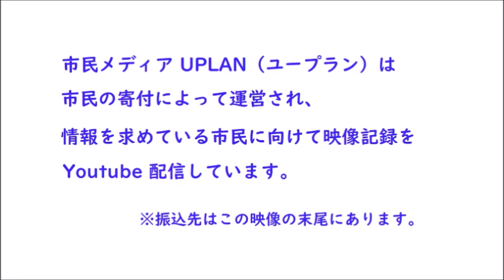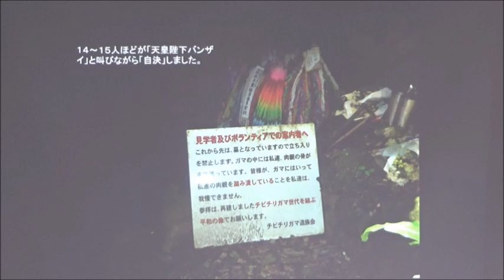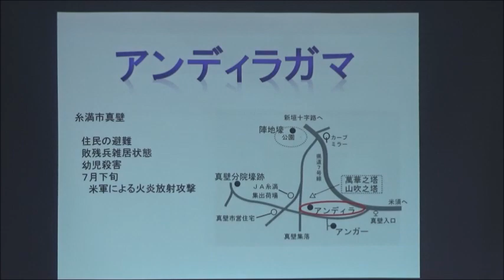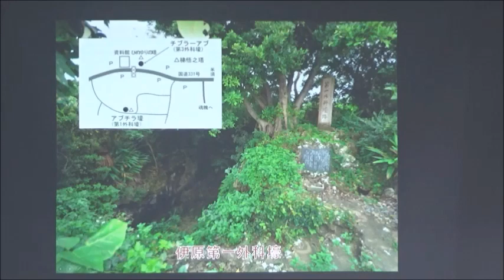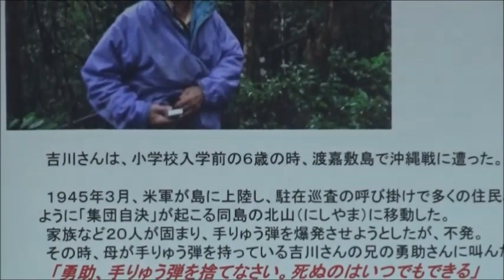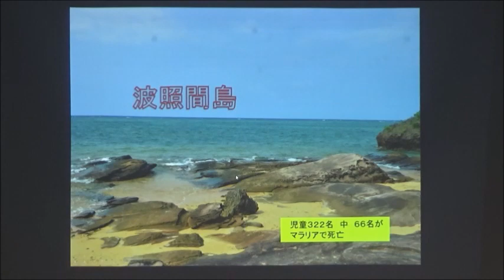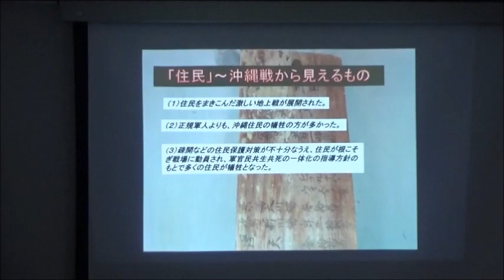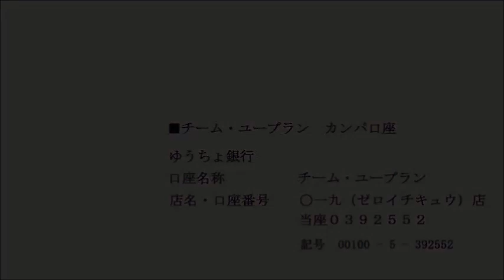20201024 UPLAN 中田均「沖縄の戦争遺跡」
【ヒロシマ連則口座】